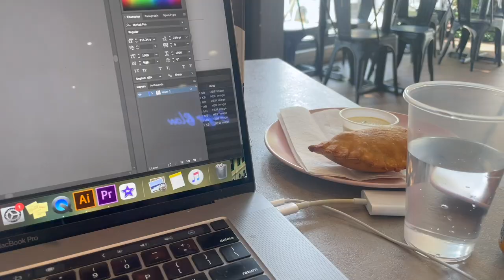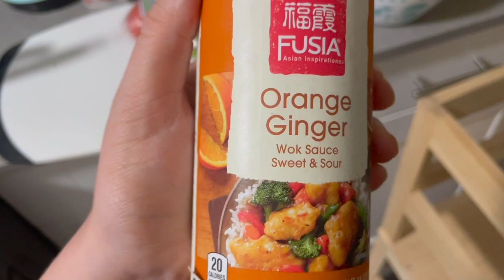Are We Your Kind of Boring? | Channel Refurb & Final Countdown to Marathon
Pardon our pixie dust! We are taking on a channel refurbishment. After a day of play and work, Mom heads off to focus on some YouTube updates. Peter gets in his run for the day! It is the final countdown to the Chicago Marathon and this mid week's run schedule is TOUGH. But we make it happen! Sarah walks through an easy plant based veggie and rice recipe before bed time. It's good to be home!